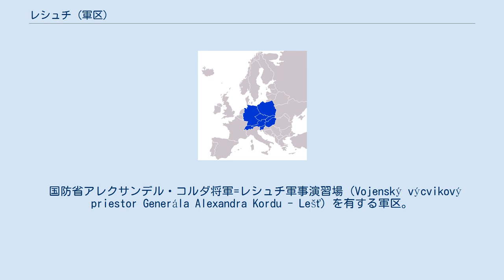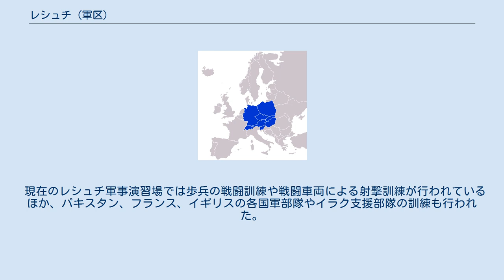レシュチ (軍区)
バンスカー・ビストリツァ県
レシュチ （Lešť）は、中部スロバキア、バンスカー・ビストリツァ県ズヴォレン郡の軍区（Vojenský obvod）。
 国防省アレクサンデル・コルダ将軍=レシュチ軍事演習場（Vojenský výcvikový priestor Generála Alexandra Kordu - Lešť）を有する軍区。
ズヴォレン市の南東35kmにあった旧トゥリエ・ポレ村（Turie Pole）を接収して設けられた。
 トゥリエ・ポレ村は13世紀に開拓された村で、1332年に初めて文献に登場。
1828年には119世帯788人が暮らして農業および牧畜業を営み、村内には醸造所もあった。
1910年の人口は862人だった。
1923年に軍事訓練キャンプが設置され、1950年に村域全体が軍区化された。
 現在のレシュチ軍事演習場では歩兵の戦闘訓練や戦闘車両による射撃訓練が行われているほか、パキスタン、フランス、イギリスの各国軍部隊やイラク支援部隊の訓練も行われた。
2003年には対テロ対策訓練を所管する国防省レシュチ医療・訓練特別部（Ústav špeciálneho zdravotníctva a výcviku MO SR Lešť）が設置された。